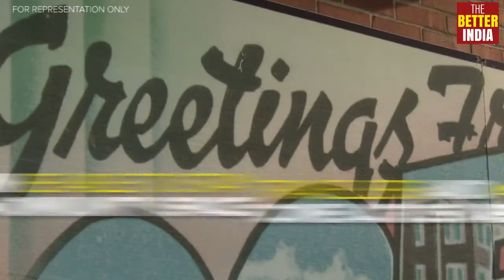Guest House for Travellers & Artists in Goa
This guest house ‘Project Kabira’ hopes to be a self-sustaining community platform for travelers and artists.